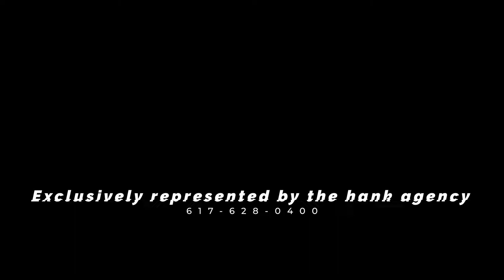Soul of Boston Live 2019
Way before Bruno Mars came along, Boston already had its very own uptown funk machine … the mega-talented dance band Soul of Boston!

Don’t believe me? Just watch as this uber-chic, trend-setting, 8 piece musical juggernaut SLAYS dance jam after dance jam and lights your dance floor on fire! With its soul-crushing rhythm section, a brass section that will blow your mind, and six (YES 6!) LEAD vocalists who hit EVERY high note, Soul of Boston rocks its way like a BOSS through every musical genre from 60’s soul classics, to epic 80’s rock anthems, to 90’s “old skool” R&B, all the way to today’s biggest chart-topping pop hits! An absolutely extraordinary blend of vocal and musical excellence puts this band in a soul-searing class all its own! For non-stop music that you will feel down right down in your soul, let Soul of Boston funk you up … just watch!